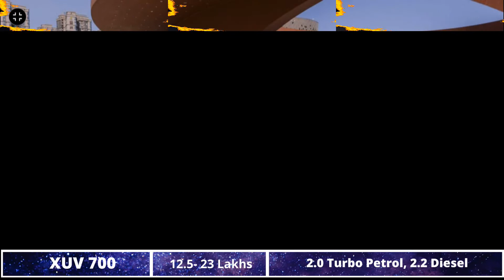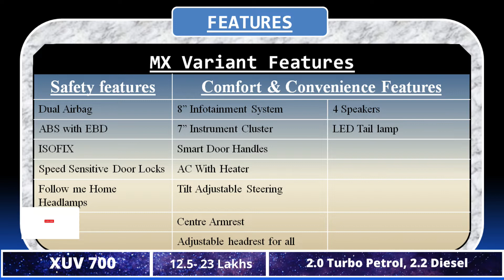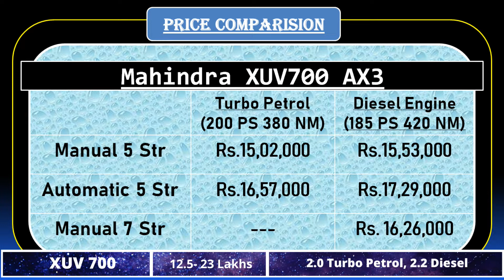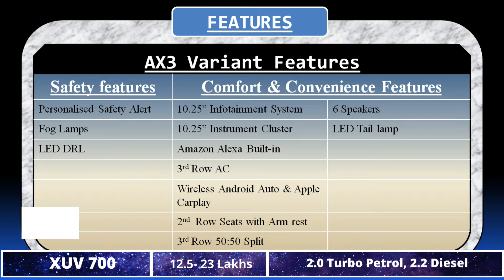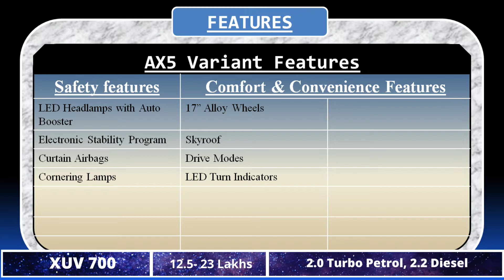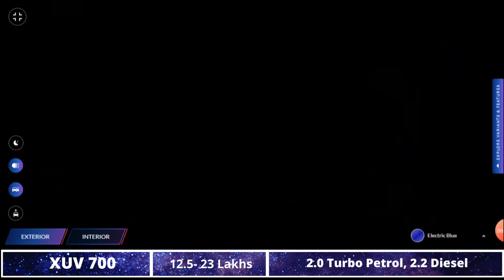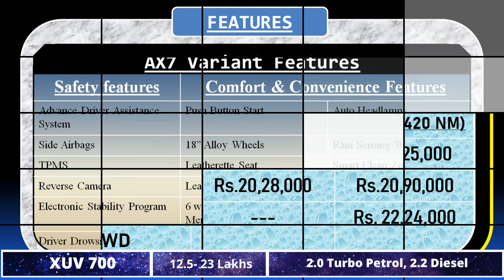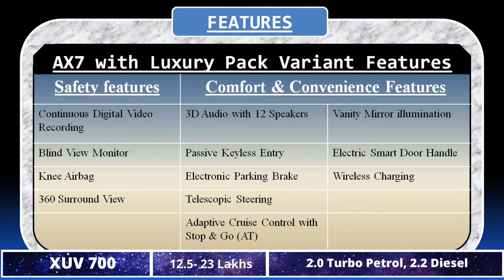Mahindra XUV700 - Which Variant Should you Buy?? MX vs AX3 vs AX5 vs AX7 vs AX7 L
Mahindra XUV700 have been launched in 23 variants in the Indian Car market. These variants are bifurcation by MX, AX3, AX5, AX7 and AX7 with Luxury pack.
In this video I have compared all the variants and have shown you which variant gets what feature and whether these features give value to the money you pay. In the conclusion I have included the best variant and most value for money variants of Mahindra XUV700.
xuv700 ax5
Xuv700
mahindra xuv700 ax5 variant
xuv700 ax5 vs ax7
Xuv700 ax5
mahindra xuv700 mx
mahindra xuv700 mx base model
Xuv700 mx
mahindra xuv700 ax3
xuv700 ax3 features
Xuv700 ax3
Xuv700 variants comparison
mahindra xuv700 variants explain
mahindra xuv700 variants explained